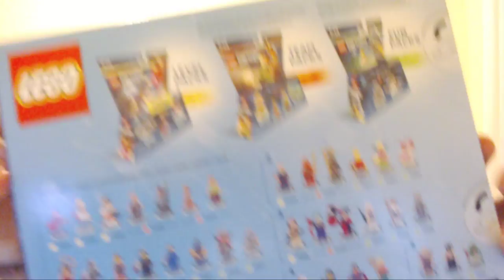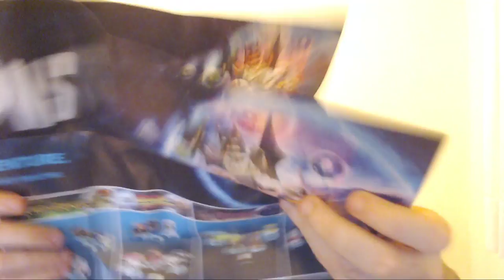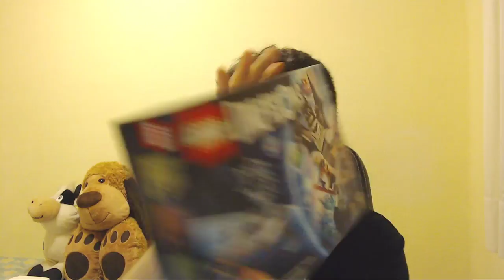UNBOXING | LEGO DIMENSIONS Y BATTLEFIELD 1